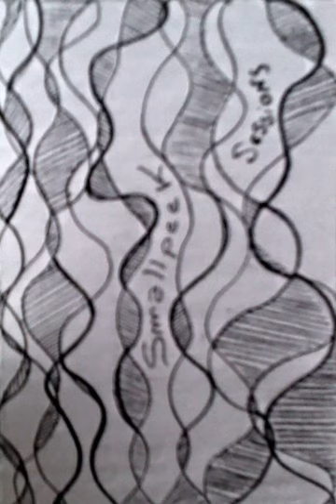Smallpeek - Unwilling Words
From: ''Sessions'' demo tape (1994)
90's Italian Darkwave band